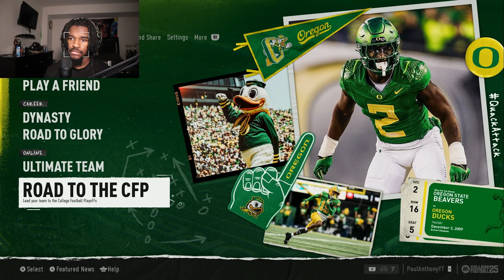FIRST TIME PLAYING COLLEGE FOOTBALL 25 AND HERE'S HOW IT WENT ! **HEADPHONE WARNING**